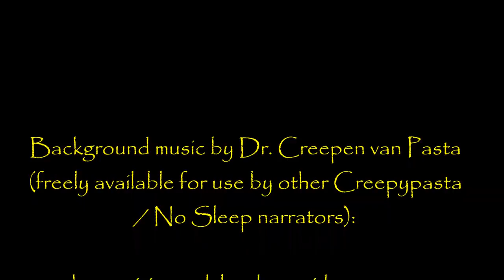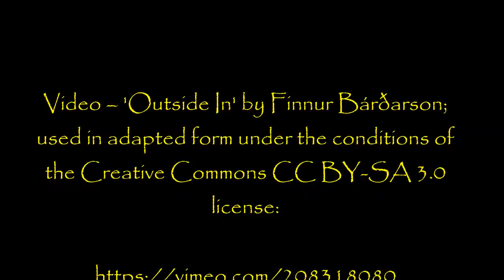''Don’t Shut the window'' by Boe Whiskey | EXCLUSIVE NEW STORY FROM THE VAULT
Have a great Wednesday everyone; I'll be back with a long story on Friday!

Thanks again to the incredibly talented Boe Whiskey for this story... she'll be my featured author of the month soon.